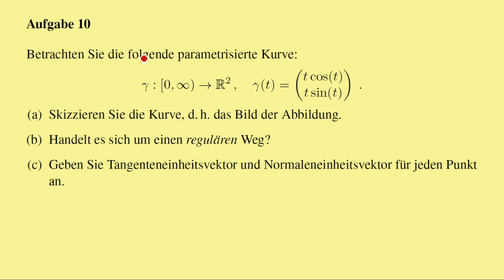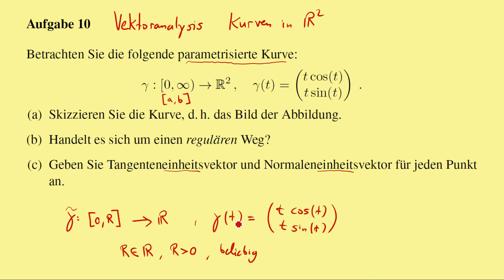Vektoranalysis 2 | Aufgabe zu parametrisierten Kurven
Ihr werdet direkt informiert, wenn ich einen Livestream anbiete.

Hier erkläre ich anschaulich die Idee hinter Vektoranalysis.